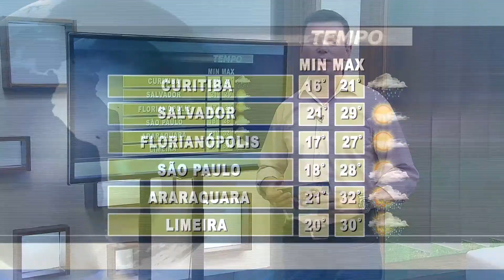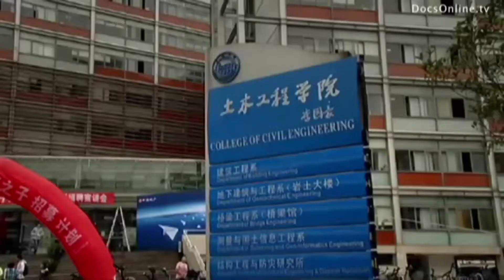Tudo Posso_03 09 14 BLOCO 1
Programa Tudo Posso com Maria Candida e Rafael Faria